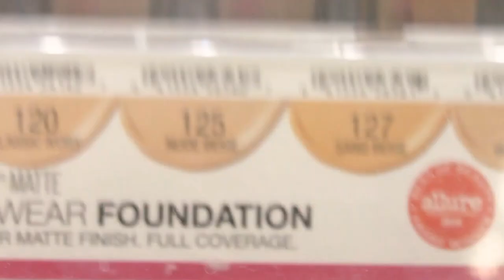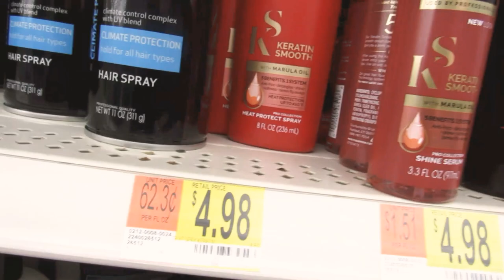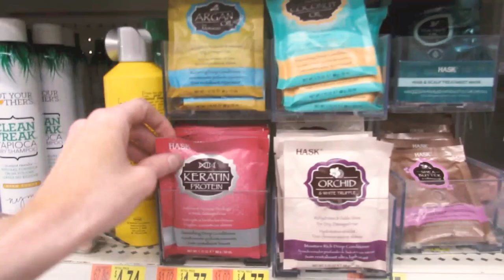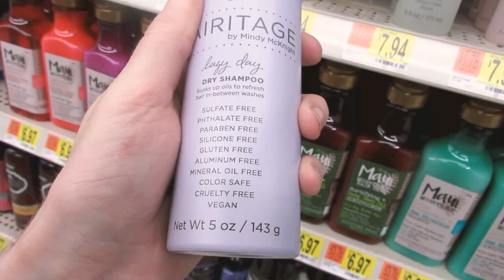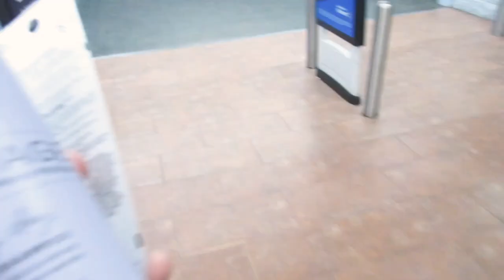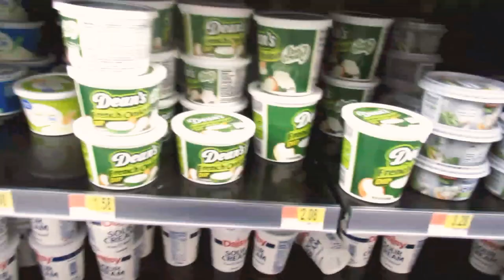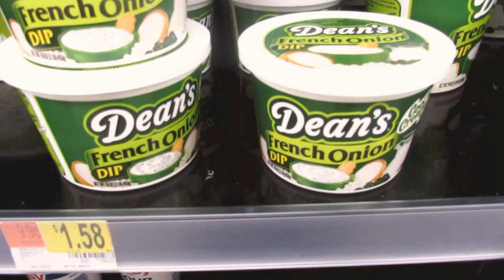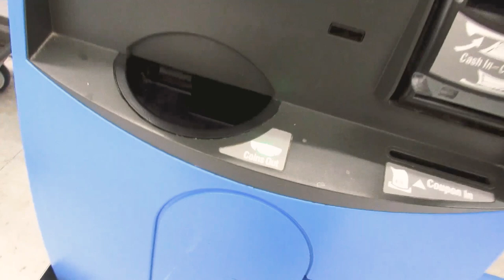Follow Me Around | Come Shopping With Me | *EMOTIONAL*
THIS WAS LITERALLY, ACTUALLY, AND GENUINELY THE MOST FUN I'VE EVER HAD THROUGHOUT MY ENTIRE YOUTUBE JOURNEY! Everyone that asked to be in my vlog, etc But MAINLY BECAUSE SELESTE AKA THE BEAUTIFUL WOMAN IN THE CENTER OF MY THUMBNAIL, and I are actually becoming friends! WE both agree it's fate, meant to be, and that the stars aligned because we have A SHIT TON in common, and haven't stopped texting since I left Wal-Mart! She's the best AND I hope you guy don't mind an upcoming SURPRISE collab between the two of us because it's happening asap!!!Hope you guys had at LEAST half as much fun as I obviously had doing this follow me around AKA go shopping with me, but have any of YOU tried any of the four products I purchased, and if so...what are your thoughts on them? Can't wait to test on my fav ever foundation, test out a NEW concealer I've never heard of, a setting spray I've never used...well, I did use the dewy finish before, but I'm a matte queen. ALSO, have you guys heard of AND or used the Dry Shampoo I purchased? Read the reviews on it AND they're all rave reviews/five star ratings! Would you guys like to see more Follow me around AKA shop with me vlogs in the future!? Sound off down below and let your girl know, pretty please! XO I can't wait until I start taking my online courses in videography/editing/photography in general so I can continue to improve my content for YOU! I'm honored to FINALLY be delivering the kind of QUALITY content that you have all ALWAYS deserved. Stay sassy, but remain humble RushFam! I love each and every one of you for your continued support of my ever growing channel/living my dream! Xoxo, Kyan (p.s. If you feel like I deserves a donation for making quality content for free, seeing as I'm not monetized- You may do so here: 4710 Jimmy Johnson Blvd apt 96
Port Arthur, TX 77642 Plus, I'd LOVE to hear from each and every one of you! P.s. letters, cards, but LITERALLY anything you want me to have; I want to have it!) NYX Maybelliene Shopping Insta= @steezbrrgr and Twitter= @steezbrrgr Slide into my dms... It'll be a lot of fun!